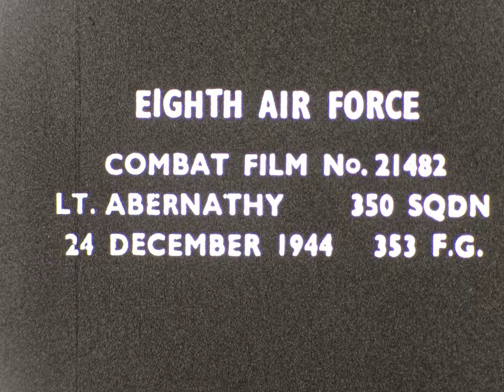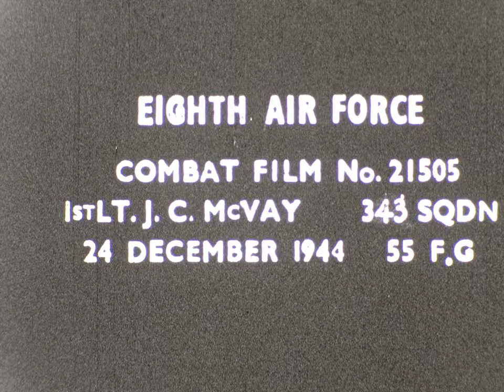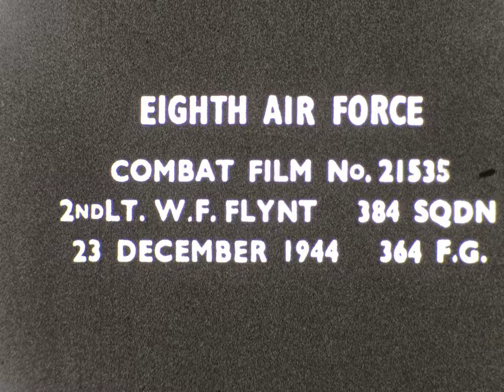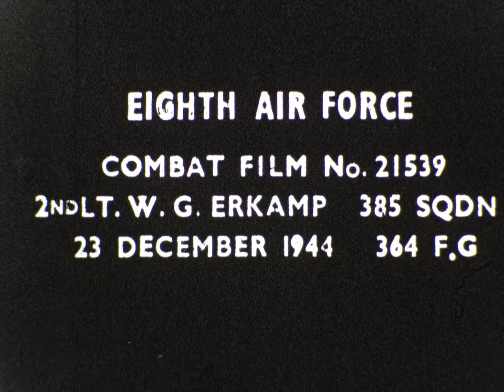Gun Camera Footage from WWII, Dec 1944 - (2005 075 1D)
Scanned from the Air Zoo Archive. Footage may be incomplete and missing sound. The Air Zoo is a world-class, Smithsonian-affiliated aerospace and science museum, in Kalamazoo, Michigan, with over 100 air and space artifacts, inspiring interactive exhibits, full-motion flight simulators, indoor amusement park rides, a theater and over 100 education programs!